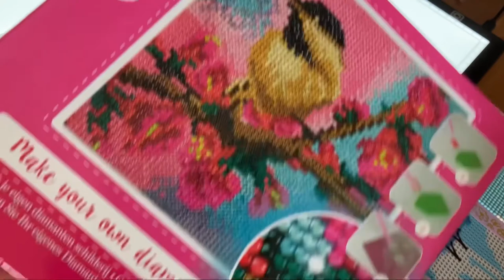Tag : Le rencard du Diamond Painting de @Charlotte Colorie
1 le premier rencard : un diamond painting dans lequel il y'a eu un couac ce n'était pas une mauvaise toile mais ça n'a pas allumé l'étincelle en toi
2 le premier rencard bas de gamme une boutique qui s'est révélé moins bien de ce que tu t'imaginais
3 le premier rencard bien preparer une toile que  tu a bien  préparer pour passer un bon moment.
4 Beau mais bête un jolie diamant retrouvé dans un lieux impropable
5 le rencard à l'aveugle une toile que tu a choisi sans rien savoir de la boutique
6 speed dating une toile que tu as fait super vite
7 le rebond une commande ou tu a acheter trop vite et ensuite une boulimie à la livraison qui à gâcher ton côté acheteuse compulsif
8 le rencard bien trop enthousiaste : tes rencontre qui ton fait payer l'addition et tu es devenu accro au diamond painting
9 le premier rencard parfait
les couleur qui te font passer une bonne séance de dp parfaite
10 le premier rencard humiliant une chanson que tu es gêner de chanter ou anecdotes une chanson que tes proche ce moque de toi

tag celui que tu invite en rencard

J'invite @DP Passion à faire ce tag !